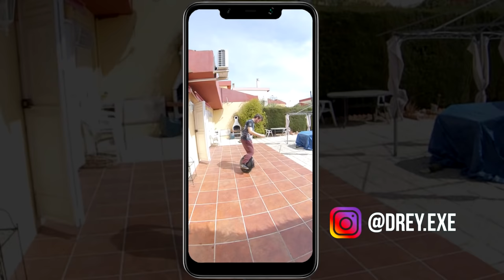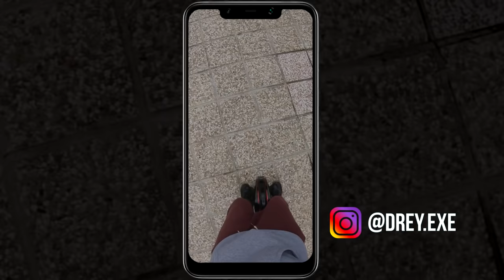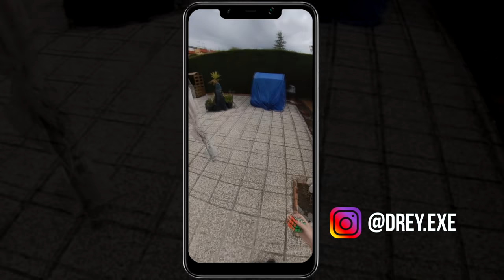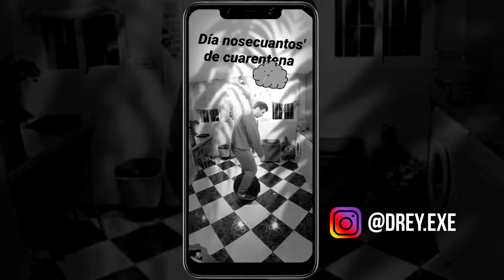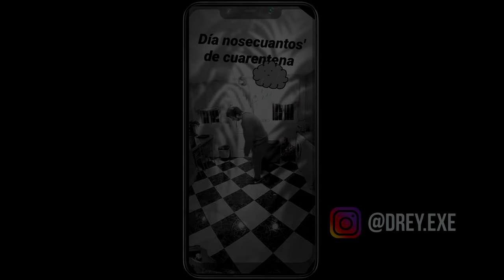Aprender a usar un MONOCICLO ELÉCTRICO ⚡️🧿💨 Mi experiencia y primeros pasos | Electric Unicycle EUC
🔹 Aprendizaje real de lo que son lo primeros pasos sobre un monociclo eléctrico. Consejos y primeros pasos sobre una rueda eléctrica.

👨🏼‍💻 Enlaces recomendados:
6:50 - Como funciona un monociclo eléctrico